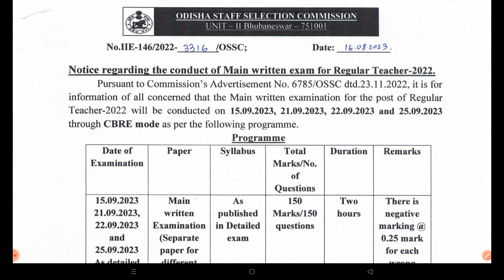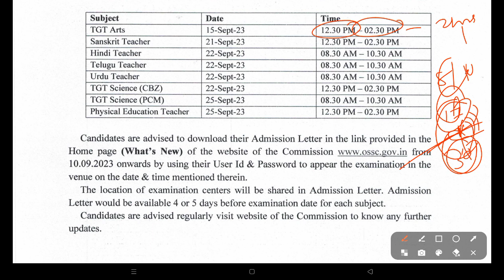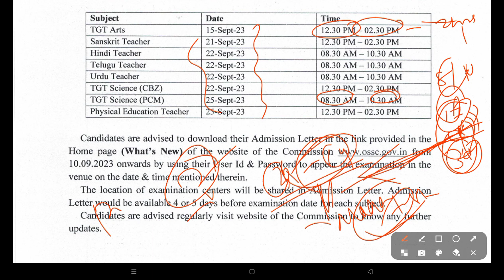RHT MAIN-2023 || LAST 30 DAYS STRATEGY TO CRACK EXAM